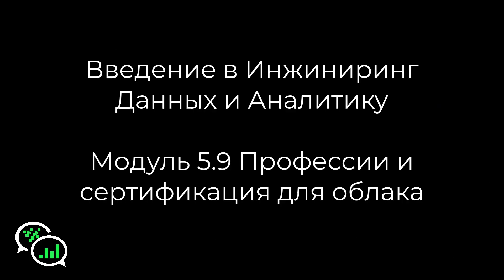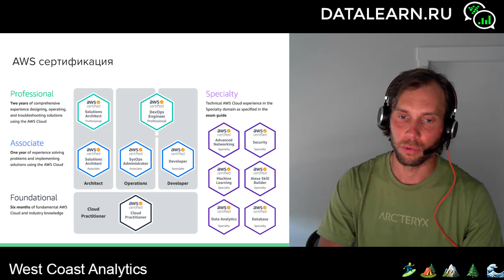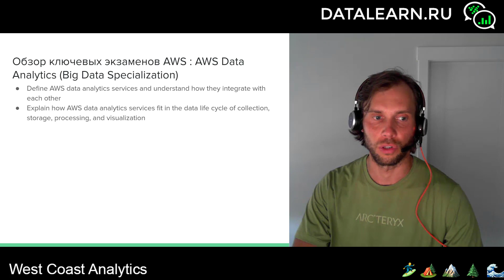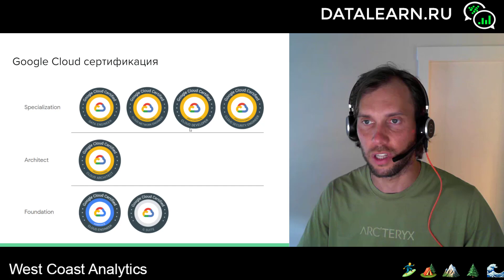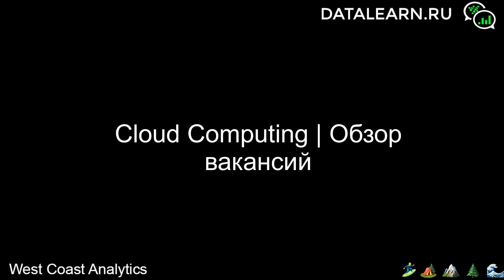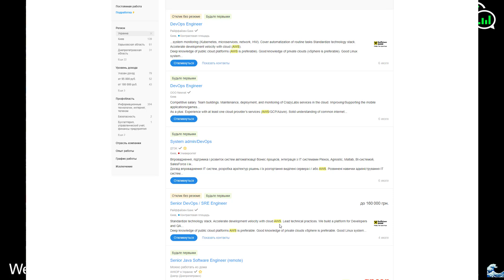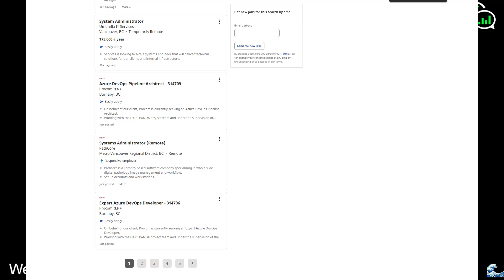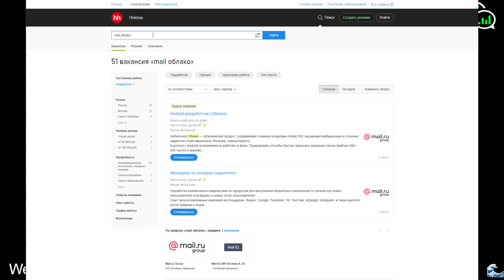DATALEARN | DE - 101 | МОДУЛЬ 5-9 ПРОФЕССИИ И СЕРТИФИКАЦИЯ В ОБЛАЧНЫХ ВЫЧИСЛЕНИЯХ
AWS, Azure и GCP предлагают нам сертификацию на любой вкус и цвет. Есть для начинающих и продвинутых. Помимо основной сертификации есть еще специализация в аналитике, сетях, безопасности и тд.

В этом видео вы узнаете про:
📌   Сертификации и специализации в AWS, Azure, GCP
📌   Материалы подготовки
📌   Нужна ли сертификация или нет?
📌   Обзор облачных профессий на HeadHunter и Indeed

В 5 модуле мы узнаем про облачные вычисления, или просто cloud computing. Мы начнем с основ, и поговорим и главных вендорах и их решениях. Я расскажу про свой опыт с облачными решениями и постараюсь вас научить их использовать и дать достаточно знаний, для того, чтобы вы могли понимать, что это такое, и как это используется, а так же применять в работе.

📌   Основные вендоры облачных решений AWS, Microsoft Azure и Google Cloud
📌   Типы облачных сервисов и их примеры (Cloud Service Models)
📌   Модели облачных решений (Cloud Model Types)
📌   Безопасность облачных решений и Shared Responsibility Model
📌   Научитесь создавать виртуальную машину и подключаться к ней через SSH
📌   Настраивать сеть для безопасного доступ (Networking)
📌   Попробуете различные облачные сервисы
📌   Примеры профессий, сертификации от вендоров и тренинги

📕 Записывайтесь и проходите курс Инженера Данных.
⚠️ КУРС БЕСПЛАТНЫЙ!

👍🏻 Запись на курс даст вам возможность не только просматривать видео, но и получить доступ к закрытым материалам, а также возможность выполнять домашние задания и получить сертификат прохождения курса.